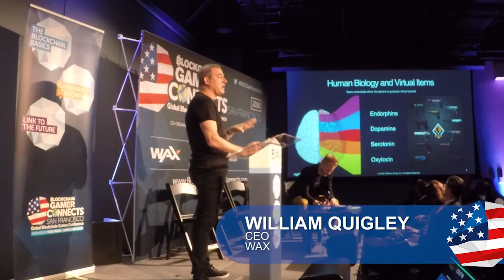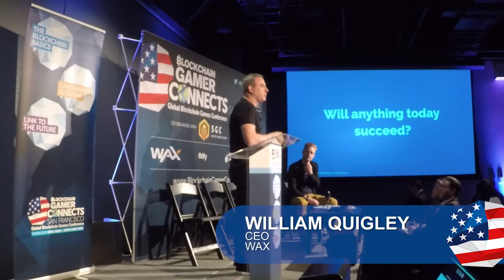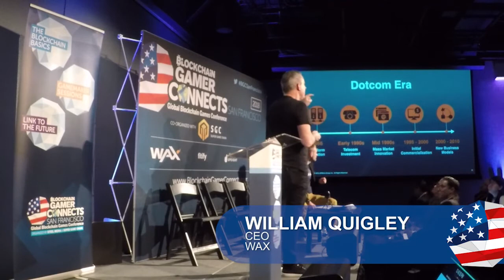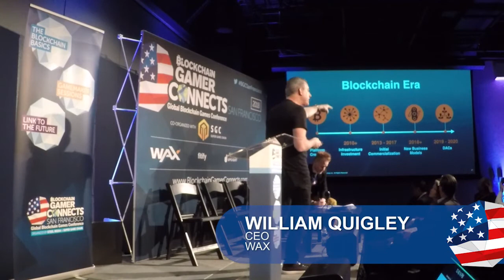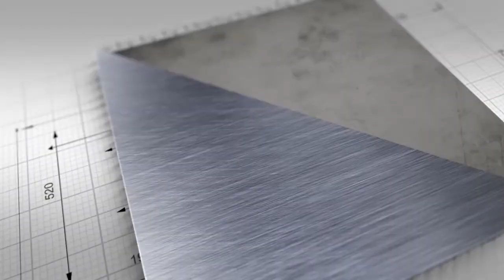Why the blockchain is vital for virtual item trading | William Quigley, WAX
At Blockchain Gamer Connects San Francisco 2018, WAX CEO William Quigley explained why secondary markets are vital to create value for in-game virtual items, and what key features the blockchain brings to this market.